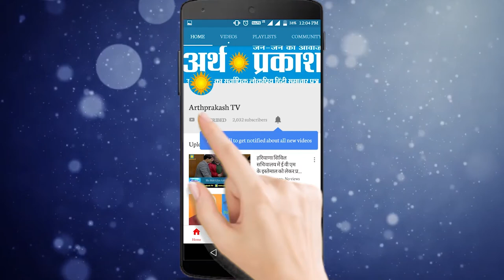BREAKING कार्यकारी अध्यक्ष ने CM /DCM को दिलाई शपथ, ज्ञानचंद गुप्ता सर्वसम्मति से स्पीकर चुने गए